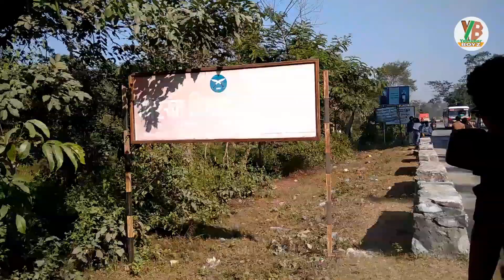खासमा pathari को Selfie Road // कसरी भाईरल भयो / मानिसहरु किन जाने गर्छन् / पूरा भिडियो हेर्नुस् ।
खासमा कसरी भाईरल भयो Pathati Selfie road /
pathari को road सामाजिक संजालमा चर्को रूपमा भाईरल ।। selfie road को viral dai को viral tiktok ।

पथरीको सेल्फि रोडमा icecream बेक्दा बेच्दै रातारात राज मण्डल (Raj Mandal) tiktok मा भाईरल बनेको छ।

येस्तो_ यस्तो_ फरक फरक भिडियो _ हेर्नुको_ लागी हाम्रो च्यानल _ सुब्सक्राईब गर्नु होला //